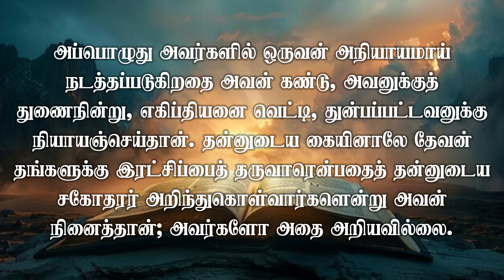வேத ஆராய்ச்சி|அப்போஸ்தலருடைய நடபடிகள் அதி7#bible